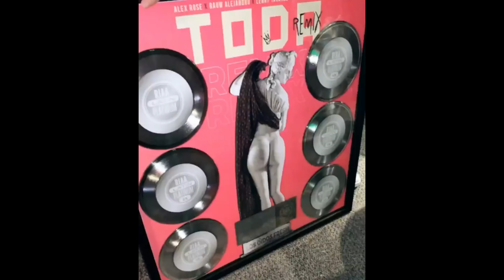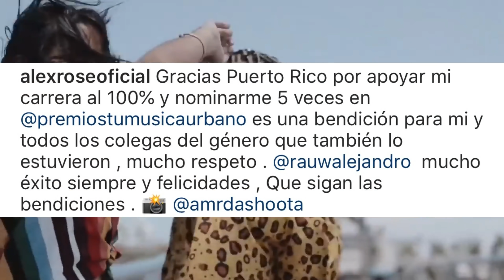Rauw Alejandro Y Alex Rose Arreglan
Hoy en Trapeton estaremos hablando sobre el tan esperado arreglo entre Alex Rose y Rauw Alejandro, hablaremos de cómo fue el arreglo, el previo al problema y sobre las posibilidades de que haya nuevos integrantes en Toda 2.

Chequea el tema del pana "JR" el del verso inédito titulado "Obsesion" comentale que te parece su tema ya que eso lo ayudaría un monton a crecer

Buscalo en instagram como: @the_one_of_the_verse.

¿Quieres Promocionar tu musica en Trapeton?
Contactanos por las siguientes Vias:
▸ Inbox de instagram: @trapetonoficial

▸Cuenta Personal @DimeloCesi
▸Cuenta de Noticias en Instagram: @trapetonoficial
▸Cuenta de Noticias en Twitter: @trapetonoficial